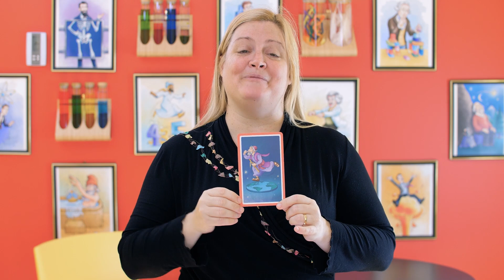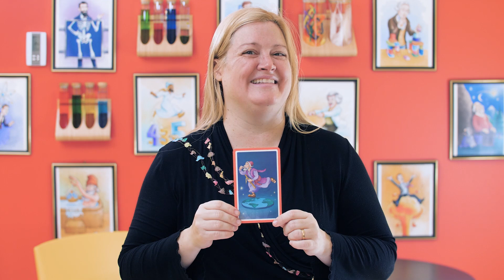Qui est Ptolémée? Qu'est-ce qu'il a fait... et quelques faits surprenants.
Ptolémée est bien connu pour sa théorie de la Terre immobile au centre de l’univers mais, lui, qui était-il? Et qu'est-ce qu'il a fait en plus de ça?
Vous avez envie d'explorer les sciences et de donner le goût de s'y intéresser aux enfants?
Plus de 50 scientifiques inspirants sont prêts à vous aider !
Ils ont découvert la radioactivité, les groupes sanguins et des équations aussi célèbres que E=mc2.
Découvrez plus de 50 façons de jouer avec eux pour découvrir leurs découvertes et leurs contributions à notre qualité de vie.
Inscrivez-vous à notre chaîne Youtube!